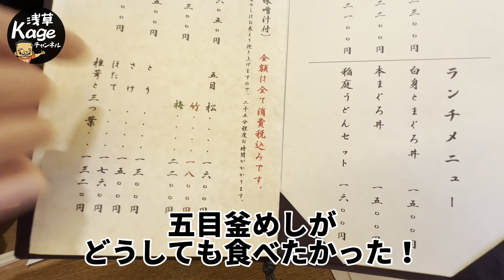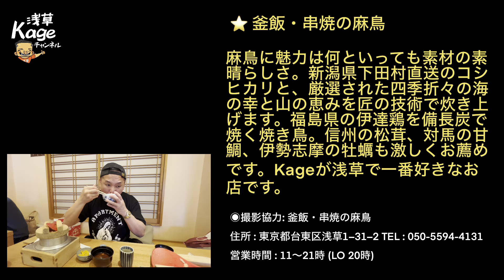釜飯行こうぜ！麻鳥の釜飯！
○釜飯と串焼きの麻鳥​
　東京都台東区浅草1-31-1

素材が抜群！麻鳥の釜飯のご紹介（２度目）です！
新潟県下田村直送のコシヒカリに、厳選された四季折々の海の幸と山の恵みを巧みの技術で炊き上げます。福島県伊達鶏を備長炭で焼く焼き鳥。信州の松茸、対馬の甘鯛、伊勢志摩の牡蠣も、激しくオススメ！

★「浅草Kageチャンネル」
爆笑似顔絵カリカチュアジャパン(株)の
代表取締役/代表アーティストkageが、
愛する地元浅草にある名店と、
そこに生きる人たちの魅力を、
明るく楽しくお伝えします。